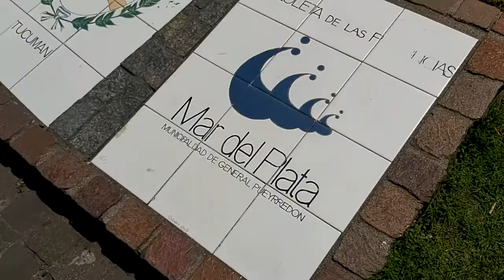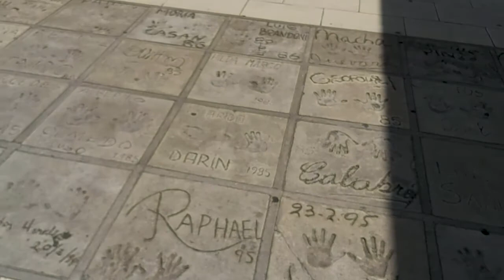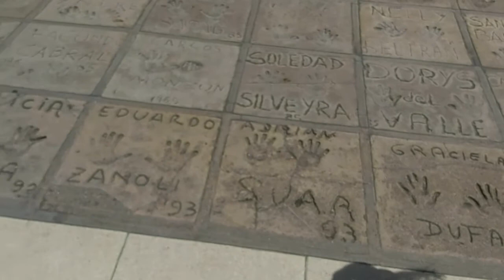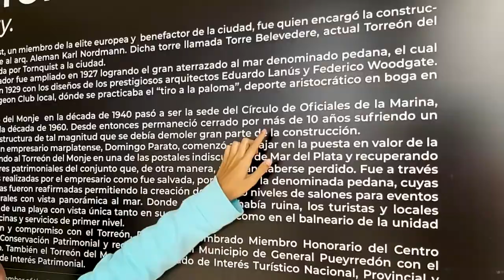MAIA VIDEOS - Mar del Plata - Parte 2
Recorriendo la Ciudad de Mar del Plata y mostrando mas importantes y lindos de la Ciudad Feliz !!